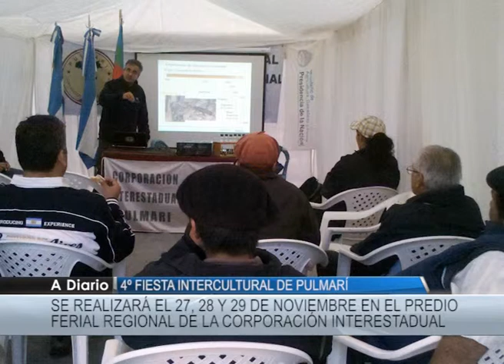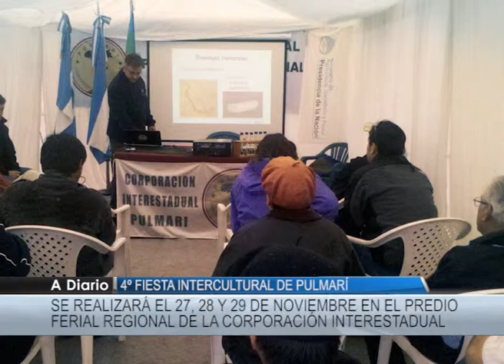MORENO Fiesta intercultural Pulmari